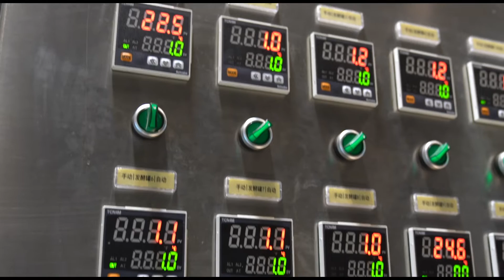Tiantai produces 600L 3-vessel beer mashing equipment-beer brewing process